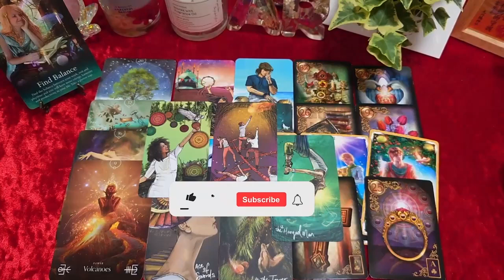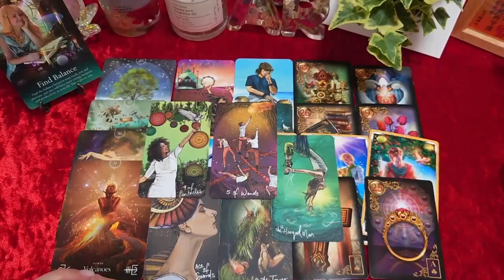CAPRICORN Wow! Someone Reallly Want You A Lot This is His Name! CAPRICORN LOVE Tarot Reading